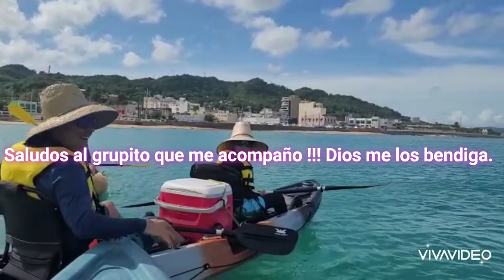Rompe olas, Muelle de Azúcar, Crash boat y Peña Blanca Con Mely Mely!!!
Mely Mely en kayak Aventura!!!